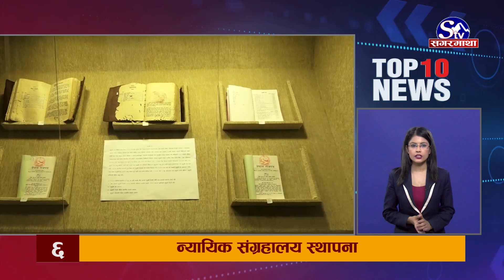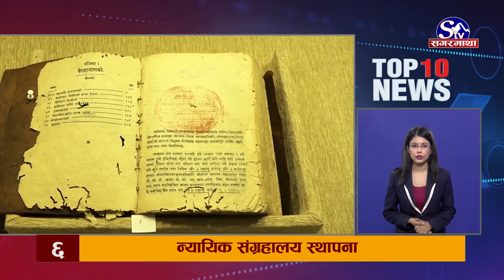Top Ten News | 17 Aug 2021 | 2078-05- 01 | Sagarmatha TV